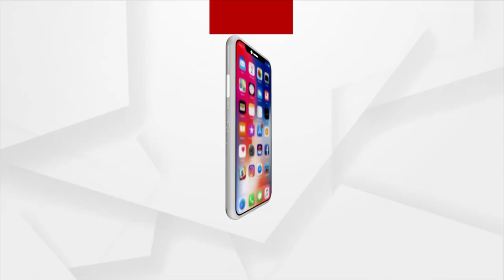ଗଞ୍ଜାମରେ ଚାଷୀଙ୍କ ଟୋକେନ୍ ଅବଧି ଶେଷ ହୋଇ ଆସୁଥିବା ବେଳେ ଉଠୁନି ଧାନ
ଗଞ୍ଜାମରେ ଚାଷୀଙ୍କ ଟୋକେନ୍ ଅବଧି ଶେଷ ହୋଇ ଆସୁଥିବା ବେଳେ ଉଠୁନି ଧାନ । ଏ ନେଇ ଧାର୍ଯ୍ୟ ସମୟରେ ଧାନ କିଣିବା ସହ କଟନି ଛଟନି ନ କରିବା ଦାବି ନେଇ ଗଞ୍ଜାମ ଜିଲ୍ଲାପାଳ ଓ ଯୋଗାଣ ଅଧିକାରୀଙ୍କ କାର୍ଯ୍ୟାଳୟ ଆଗରେ ବିକ୍ଷୋଭ ପ୍ରଦର୍ଶନ କରିଛନ୍ତି ଶହ ଶହ ଚାଷୀ